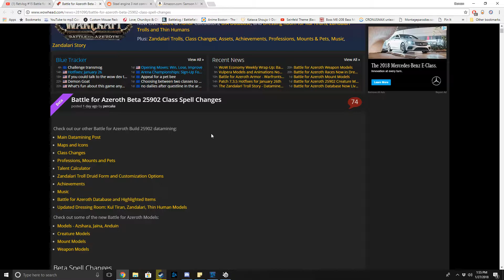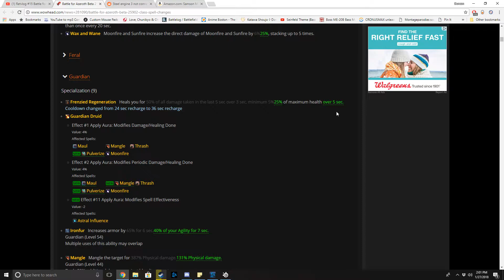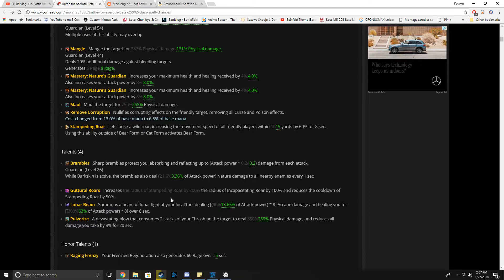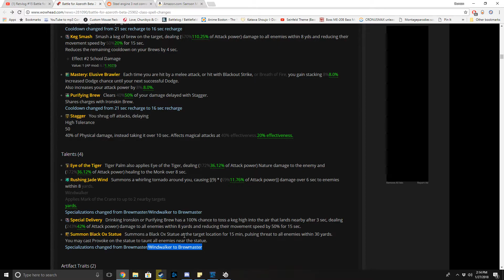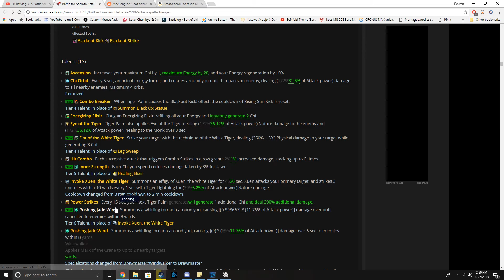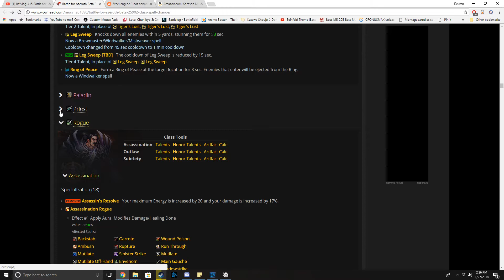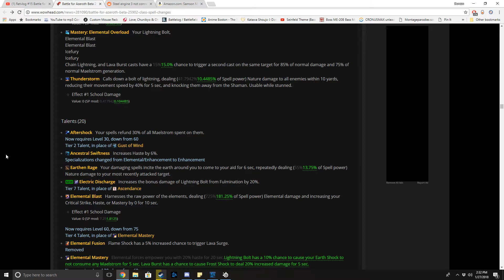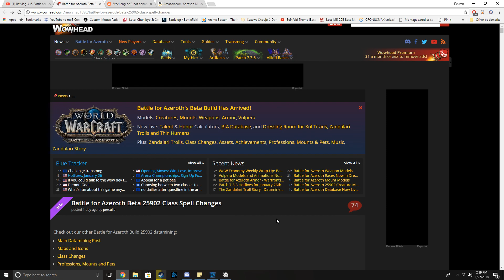Going through the BfA Bm/WW Monk, Boom/Bear Druid, and Ele Shaman class changes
this is the raw footage, I forgot to edit it so my bad that it's kinda spotty at certain points, like when I mistake pulverize for mighty bash I would have cut that out but again, I forgot to edit it